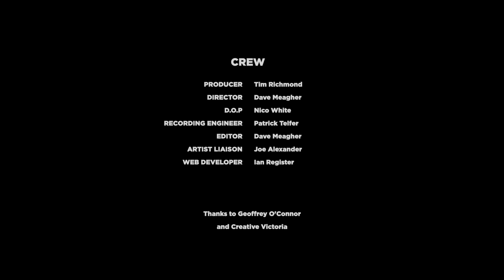LongPlay Live ft. Palm Springs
Broadcast 7th January 2021.

LongPlay Bar, Fitzroy North, Melbourne Victoria.